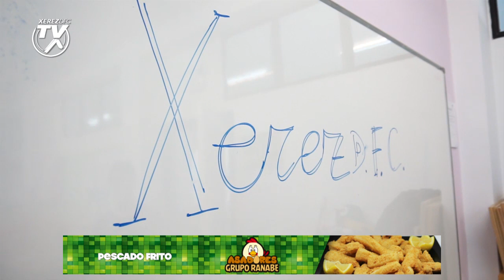Visita al colegio Luis Vives Xerez Deportivo FC